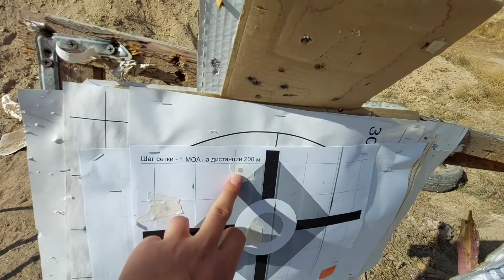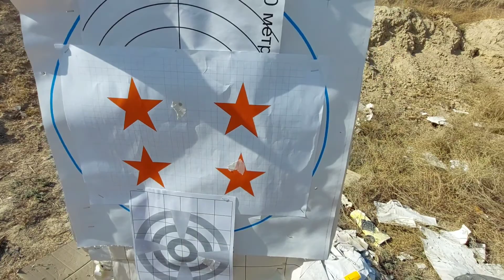полигон Айтей (стрельбище), Алматинская область (MR1 7 62x54r)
выезд на стрельбище полигон Айтей. Алматинская область, Карасайский район, с.Айтей. Дистанция для стрельбы с нарезного оружия до 500 метров, но мы стреляли с основной галереи на 300 метров.

вход с 1 человека 7 тыс тенге. Цена актуальна на октябрь 2022 года

затраты на патроны в конце видео ролика

используемое оружие
1) Сайга калибра 7,62 х 39
2) MR-1,  калибр 7,62 х45.  это гражданская версия Снайперской Винтовки Чукавина СВЧ

MR  1 7 62x54r